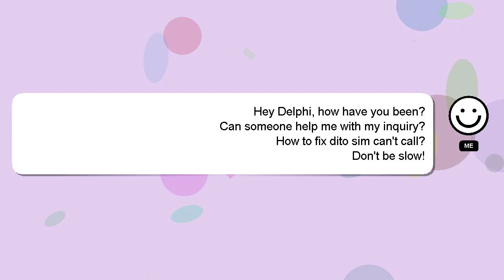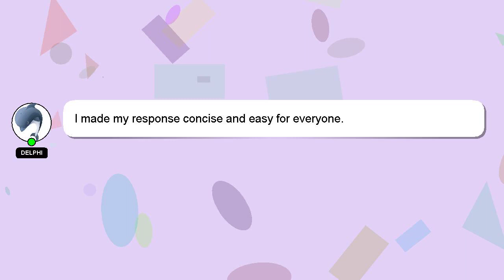How to fix dito sim cant call?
A short overview of who I am, Hello everyone, I'm Delphi. Allow me to support you in answering your questions. - How to fix dito sim cant call?

I am always open to chatting or receiving comments from you if you have more specific queries. I will 'heart' your answer to show my gratitude for your contribution.

*2 What we are experimenting :*